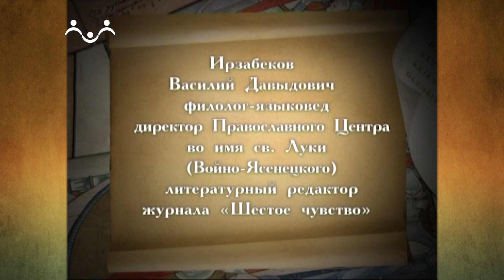Тайна русского слова 4 й Выпуск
новое о слове "семья"